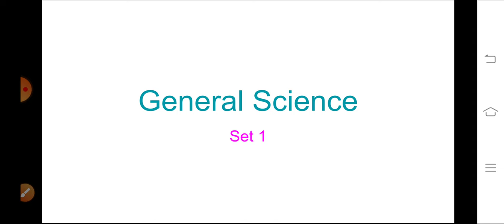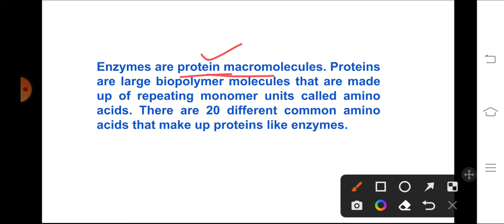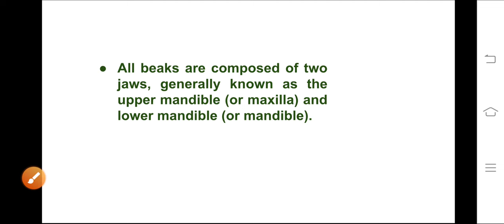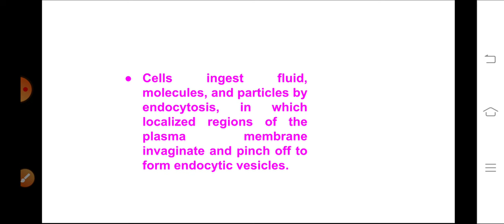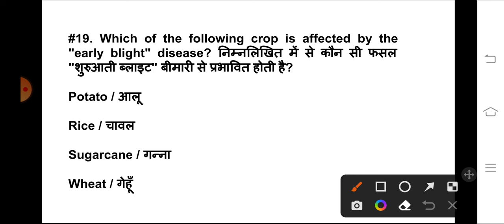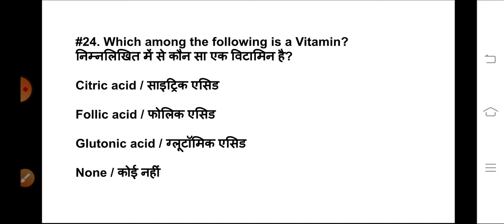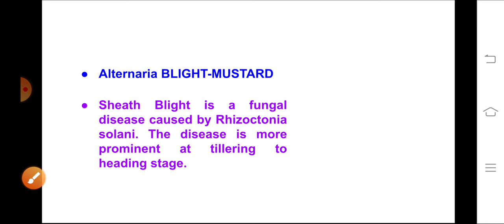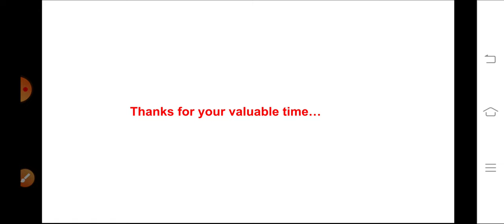OSSC WEO I General Science MCQ I SET 1 I